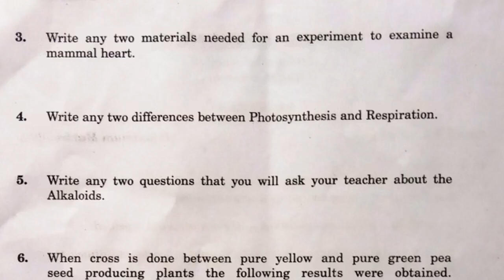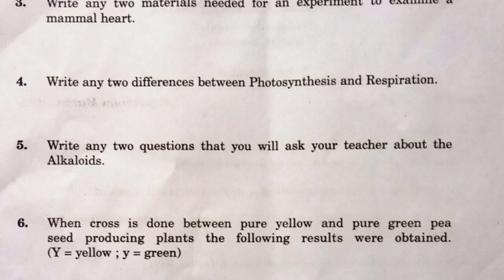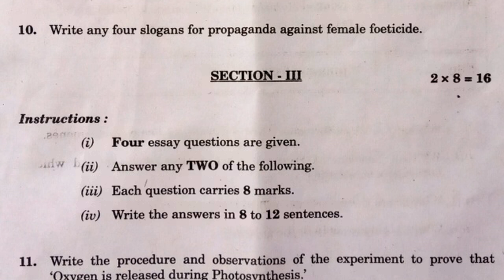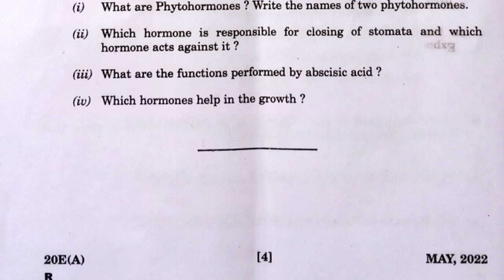10th class biology public board exam question paper 2022 | ssc science final exam question paper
10th class board exam question paper biology 2022, 10th class biology public exam 2022 question paper, 10th class biology public question paper 2022 biology medium,

more links

10th class pre public exam exam test paper 2022 biology | part b 10 marks bit paper | tenth biology

10th class biology public pre final exam test paper 2022 | part a 40 marks paper class x science

10th class biology pre public final exam paper 2022 | ssc biological science part a 40 marks paper

10th class biology pre public final exam test paper 2022 | ssc exam part b 10 marks question paper

10th class biological science pre public exam paper 2022 | ssc biology part b final question paper

10th class biological science pre public exam paper 2022 | x biology part a 40 marks question paper

10th class pre public exam question paper 2022 | ssc final biology part a 40 marks question paper

10th class pre public exam test paper 2022 biology | x final biology part b 10 marks question paper

10th class pre public exam test paper 2022 biology | part a 40 marks question paper class 10 science

10th class pre public exam question paper 2022 biology | x pre final part b question paper science

Nutrition
Respiration
Transportation
Excretion
Coordination
Reproduction
Coordination in life processes
Heredity
Our environment

10th class biology public board exam question paper 2022 | ssc science final exam question apper

10th class public exam 2022 question paper biology,
10th class public exam question paper biology 2022,
10th class board exam 2022 question paper biology,

biology annual exam question paper 2022 class 10,
final exam paper class 10 biology 2022,
final exam paper 2022 10th class 10 biology,
10th class public exam 2022 question paper biology sa2,
10th class biology exam paper 2022 sa2,
10th class board exam paper 2022 biology sa2,
10th class biology public exam question paper 2022 sa2,
biology public exam question paper 2022 sa2,